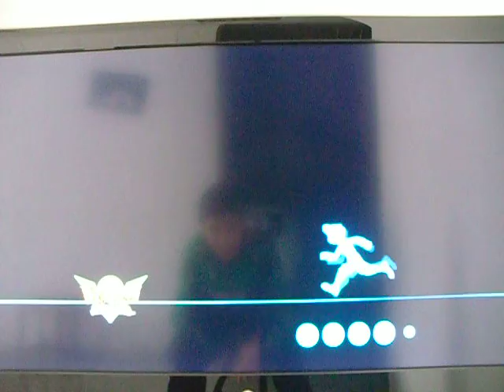Inazuma Eleven Strikers -Cap 10 (parte 2): DONDE ESTÁ MI DEFENSA!!!?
- Strikers Caítulo 10 y mi defensa?
Aquí os traigo la segunda parte del capítulo 10 en el que me cabreo un poco por la gente que no baja a defender la porteria :/